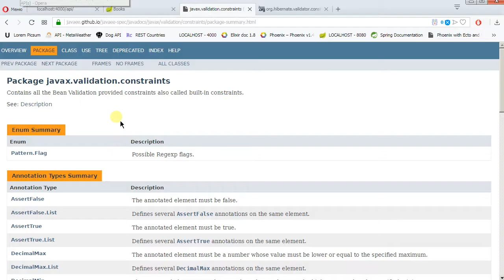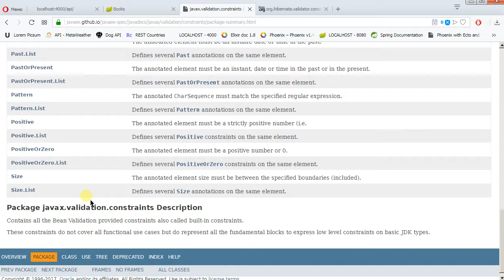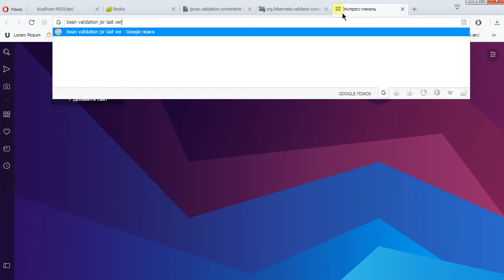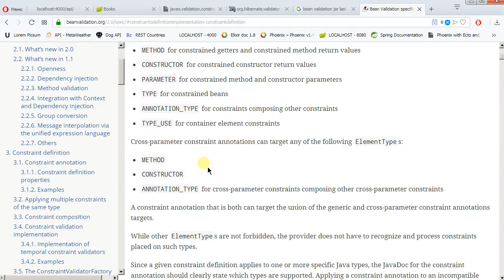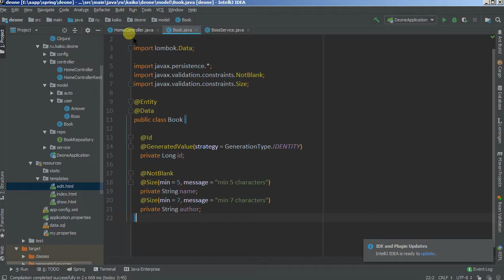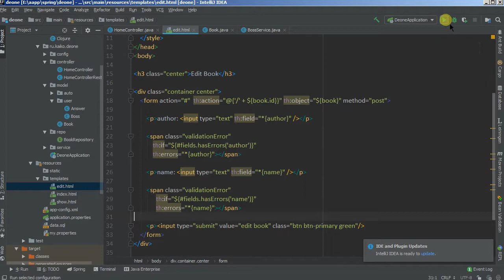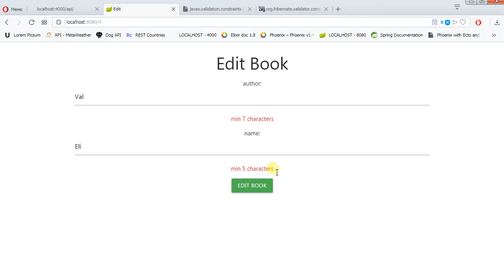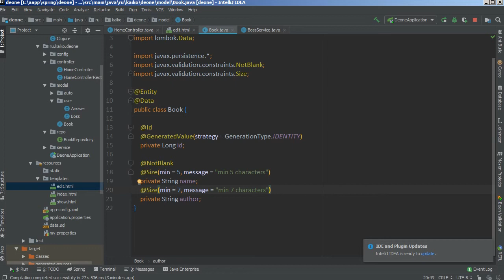Изучая Spring - 11 валидация входящих данных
по поводу качества могу ответить одно - товарищи, лес рядом ;-) | ставьте скорость 2.x | громко не делать ;-)